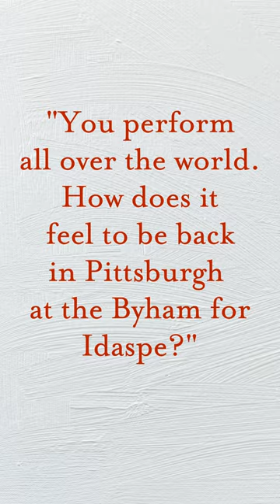Quantum Theatre Quick Takes: Idaspe - Vivica Genaux 01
Rehearsals for Idaspe have begun! That means that our international cast and crew have started to assemble here in Pittsburgh and there is so much to share with you all. Here's a Quantum Quick Take with Idaspe start performer, Vivica Genaux. Keep on the lookout for more behind the scenes moments and glimpses into the magic that is happening right now to bring Idaspe into 2022 all the way from 1730!

Cutting -edge Quantum Theatre, in collaboration with Chatham Baroque, and supported by the Pittsburgh Cultural Trust, will present Idaspe by Riccardo Broschi at the Byham Theater for just five performances, October 7 - 15, 2022. Acclaimed London composer, writer and director Claire van Kampen led the creation of this marriage of contemporary theater and Baroque-era opera, and Daniel Nesta Curtis will conduct. This will mark the FIRST EDITION of Idaspe in modern notation.

The story follows two children from the post-war Middle East who came to Naples as refugees. They are separated in an underworld where organized crime is more welcoming than “legitimate” business. As adults, the siblings become powerful bosses of two opposing clans. Artaserse, the more brutal, kidnaps two women from his rivals, an incident that will force a face-to-face clash in an escalating war. The kidnapped women are not the only prisoners in this story, where every character is held captive by circumstance and their emotions. Their existential struggle is conveyed in transcendent music. Might they find that all-consuming power and violence are not the only means to survive?

Chatham Baroque’s three artistic directors (Andrew Fouts, violin; Patricia Halverson, viola da gamba; Scott Pauley; theorbo & baroque guitar) have been busy creating a new musical score for Idaspe, working closely with Claire van Kampen. The score existed only in a dusty old 366-page hand-copied manuscript from the 1730s.Until now.

Idaspe brings in world-renowned artists to Pittsburgh, including a diverse cast, featuring Vivica Genaux, John Holiday, Karim Sulayman, Pascale Beaudin, Zoie Reams, Shannon Delijani and Wei En Chan. Antonia Franceschi, choreographer; Narelle Sissons, Scenic Designer; Mary Ellen Stebbins, Lighting Designer; and Ilona Somogyi, Costume Designer join the award-winning artistic team.

Acclaimed Quantum Theatre has enjoyed a reputation in Pittsburgh, across the U.S., and internationally for its eclectic experimentation and, especially, an environmental approach to theater-making that has seen it create works in as various places as the Andy Warhol Museum, the Schenley Park Ice Skating Rink, and the crumbling, abandoned, basement swimming pool in the oldest Carnegie Library. The company was founded by Karla Boos over 30 years ago, and she still serves as Artistic Director, often directing original projects, such as her adaptations of literature (Peter Ackroyd’s Chatterton; José Saramago’s All the Names). Quantum loves music and has produced many unusual operas (Osvaldo Golijov’s Ainadamar; Michael Nyman’s The Man Who Mistook his Wife for a Hat; Astor Piazzolla’s Maria de Buenos Aires) and even folk operas (Dark of the Moon; Looking for Violeta). A former Baroque project inspired Idaspe: Quantum and Chatham Baroque made a pastiche based on Shakespeare’s The Winter’s Tale, setting dozens of pieces from the Baroque canon with Shakespeare’s text. Contemporary plays are often on Quantum’s schedule, often from other countries, and Quantum has made several original translations (Roland Schimmelpfennig’s Arabian Nights; Jon Fosse’s Dream of Autumn). In Pittsburgh, it is the most international of theaters, bringing contemporary artists of all kinds to work in its ‘laboratory’ as often as it can.